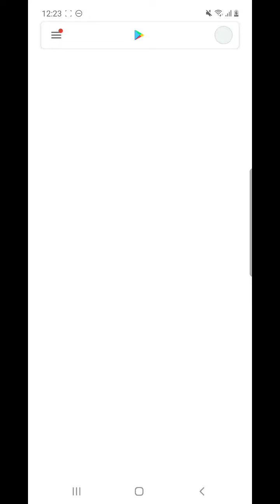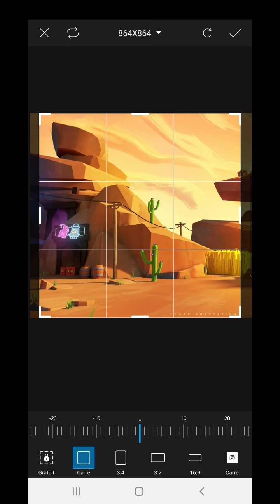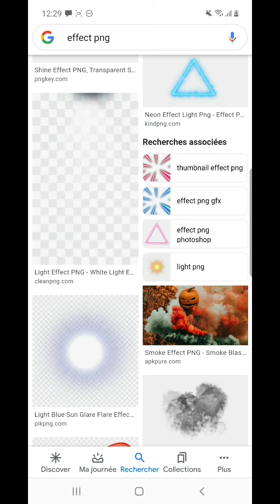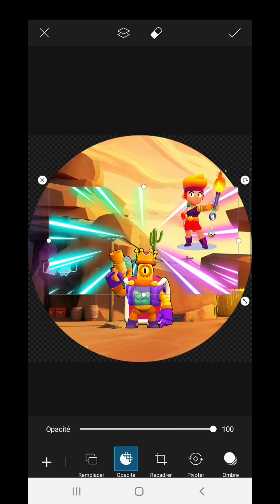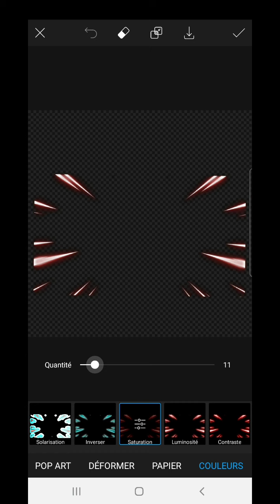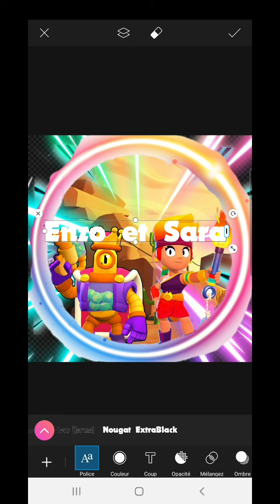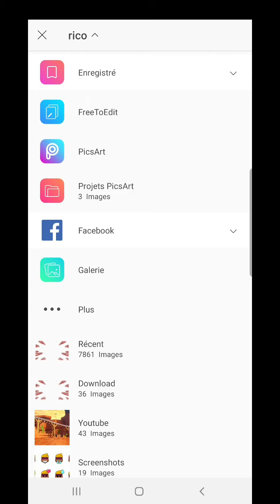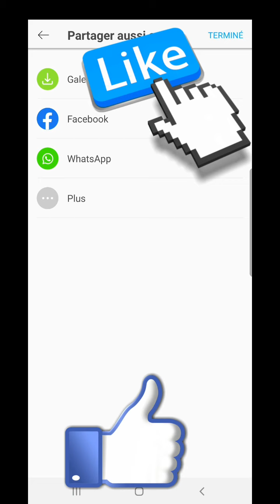TUTO LOGO (pics art) #1 | TUTO GRAPHISME 🖌 #1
Comment faire un logo et Enzo fait que des bêtises

On se retrouve aujourd'hui pour une nouvelle vidéo de Enzo et Sara sur un tuto !